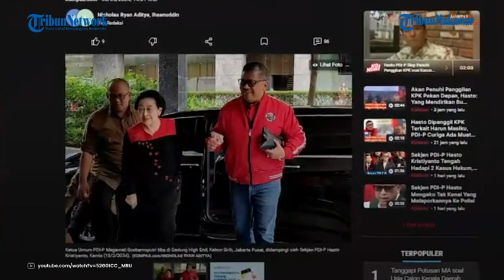Reaksi Megawati saat Hasto Kristiyanto Dipanggil Polisi hingga KPK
TRIBUN-MAKASSAR - Sekretaris Jenderal PDI-P Hasto Kristiyanto sempat dipanggil Polda Metro Jaya pada Selasa (4/6/2024).

Ia dipanggil terkait pernyataannya di sebuah stasiun televisi nasional.

Ketua Umum PDIP, Megawati disebut tertawa mengetahui Hasto dipanggil kepolisian.

Hal ini diungkapkan oleh Hasto di Sekolah Partai, Lenteng Agung, Kamis (6/6/2024).

Hasto menyebutkan, momen itu terjadi ketika dirinya menjemput Megawati setiba dari Bali.

Megawati lantas tertawa dan menyebut Hasto merasakan apa yang dialaminya saat Orde Baru.

cerita Hasto saat menjadi pembicara dalam diskusi hari lahir Bung Karno.

Hasto lantas meyakini, apa yang dikatakannya adalah kebenaran.

Selesai dipanggil Polda Metro Jaya, Hasto juga akan dipanggil oleh Komisi Pemberantasan Korupsi (KPK).

Ia dipanggil , Senin (10/6/2024) untuk diperiksa terkait informasi baru mengenai keberadaan eks kader PDIP Harun Masiku.

Diketahui, Harun merupakan tersangka dugaan suap Komisioner Komisi Pemilihan Umum (KPU) Wahyu Setiawan pada 2019.

Namun hingga kini, keberadaannya masih misterius setelah melarikan diri masuk daftar pencarian orang (DPO),